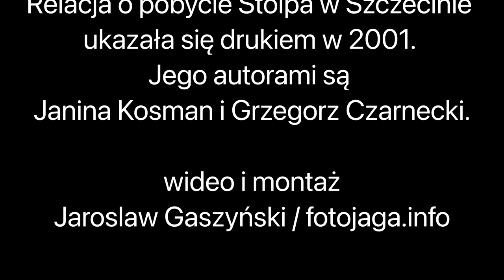Zaginione miasto Stettin - 1913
Nagranie projektu w wykonaniu
Krzysztof Baranowski (instrumentaria)
Adam Zych (aktor)
Jacek Skrzypczak (klarnet)

w klubie Jazzment

Relacja o pobycie Stolpa w Szczecinie
ukazała się drukiem w 2001.
Jego autorami są
Janina Kosman i Grzegorz Czarnecki.

wideo i montaż
Jaroslaw Gaszyński / fotojaga.info